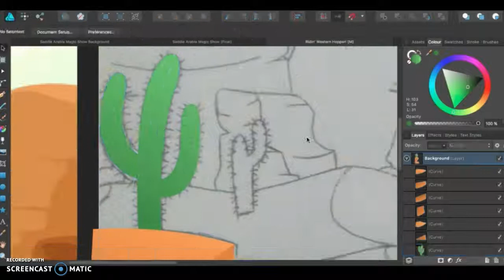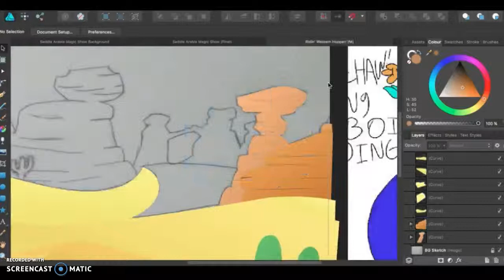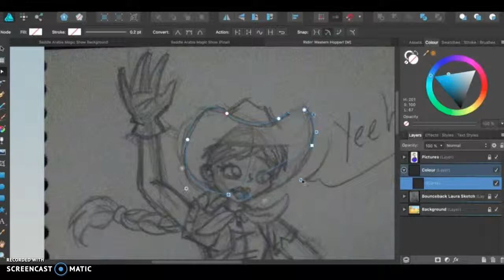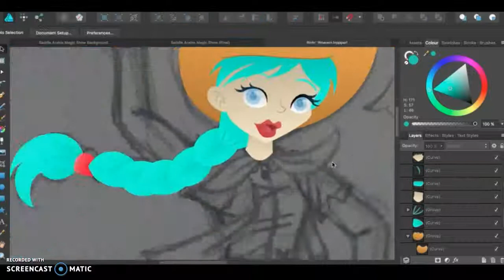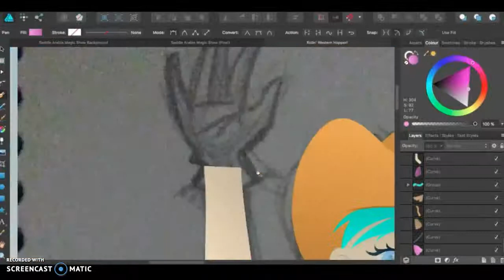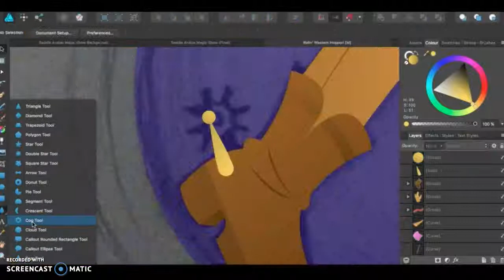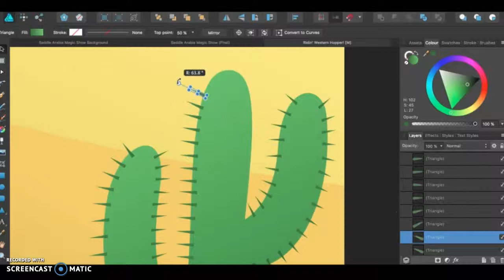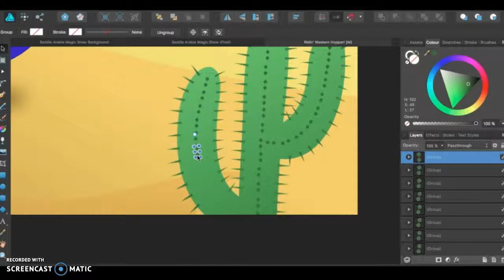Speedpaint | Ridin' Western Hopper! (Point Commission DA)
Hi all! Here's a point commission I got through Deviant Art (DA) of a user's character bouncing on a hopper in a desert background (Western style). Hope you guys enjoy! It took almost 3 hours to complete this piece along with the recording.